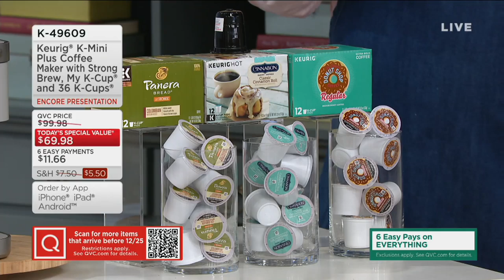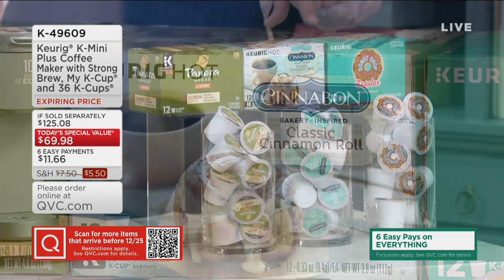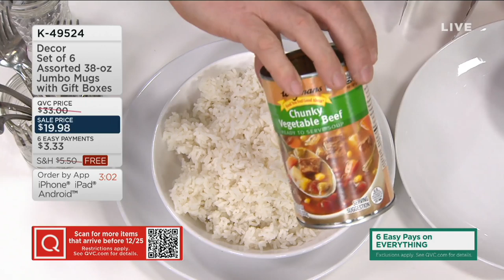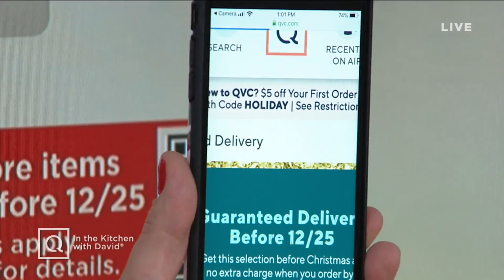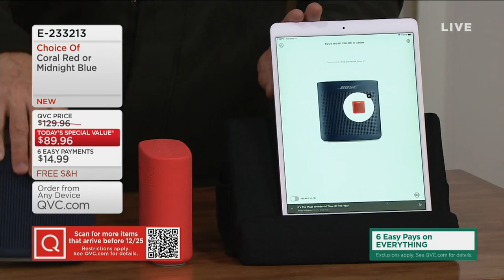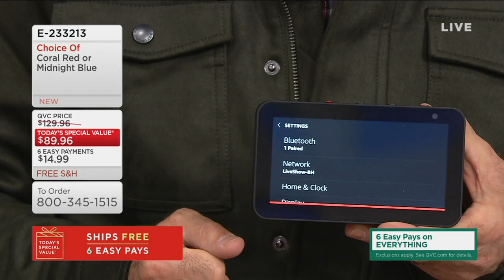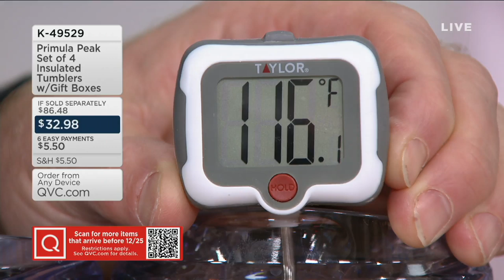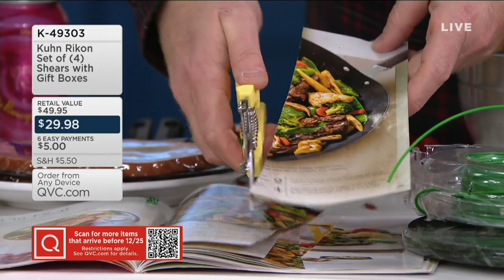In the Kitchen with David | December 15, 2019